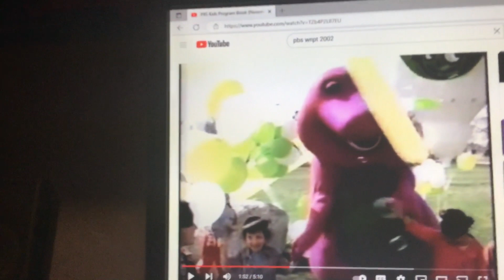Barney & Friends PBS